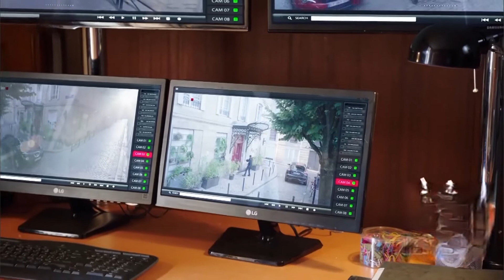高动公寓失火 万薇抹去痕迹《鳄鱼与牙签鸟》第18集花絮（张天爱/陈柏霖）欢迎订阅China Zone